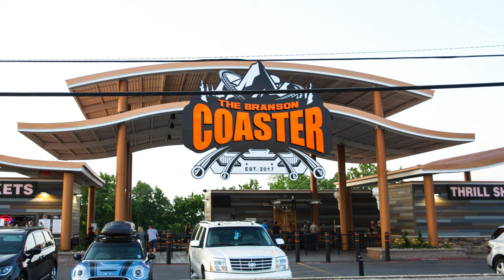Fox Hollow Lodge 12 Bedroom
Owl and Anchor Studios is a Husband and Wife run business based out of Oklahoma. We fell in love capturing love stories. Let us tell yours. I have been in wedding videography for over 7 years. I bring a well developed and natural talent for capturing and telling love stories.